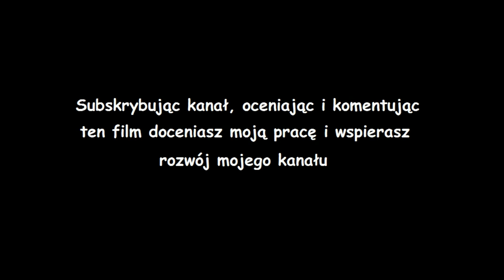Gothic pasta - Fanatyczny Myśliwy (czyta SI)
Oto historia człowieka, który chciał mieć swojego własnego zwierzaka, który będzie jego kumplem.

Autorem pasty nie jestem ja.